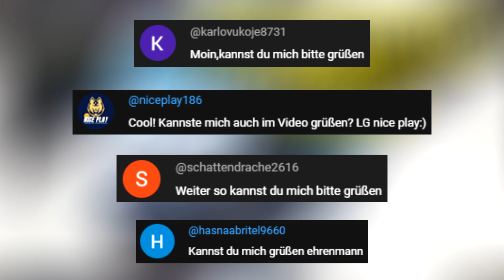Die Schlechtesten Fahrer Der Welt #151 Freakymobby